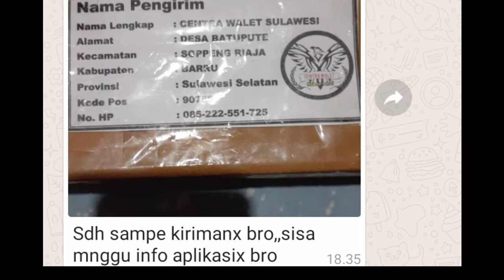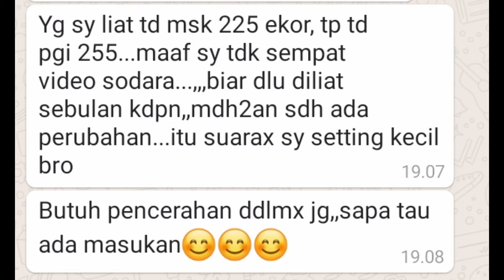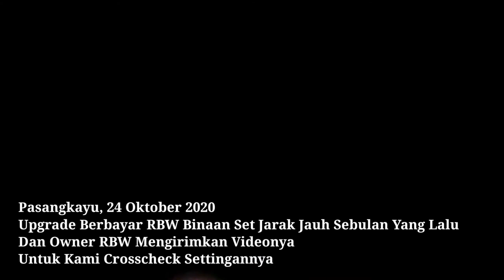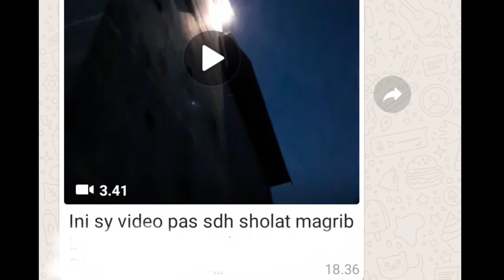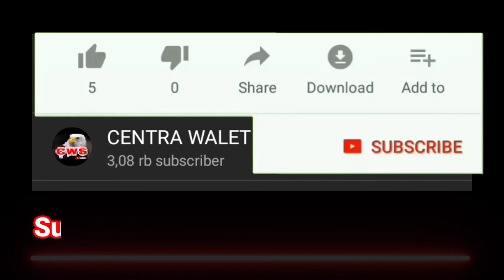Isi RBW Berubah Total 😲 Cukup Penonton Menilai Jika 200an Burung Walet ‼️(RBW Pasangkayu)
Tipis Tipis Saja 200an Burung Walet ‼️ Alhamdulillah Pada Rumah Burung Walet Pasangkayu

RUMAH BURUNG WALET ini Berlokasi di Pasangkayu Dan Kami Beri Nama RBW Do'a Suci, Sebab Pemiliknya memiliki Sifat Sabar dalam menanti keajaiban Allah SWT dalam Tiap tiap Langkahnya untuk Menemui sukses.

RBW ini Kami Samarkan Alamat lengkapnya sebab, RBW Jauh dari rumah pribadi Owner dan RBW tersebut Rawan Dengan Intaian Orang orang yang tidak memiliki tanggungjawab alias Tangan tangan Jahil

Olehnya itu, Kami tdk terlalu publik
centrawaletsulawesi simak videonya secara menyeluruh dan Kami Sarankan Agar Iklan dan Videonya Jangan Dilewatkan karena beberapa detik dan menit itulah adalah bentuk dukungan nyata ANDA Kepada Channel Ini Agar Bisa Berkembang Dan Tentunya Jangan Lupa Like - Komentar - Share - Subscribe. Terima Kasih Telah Berkunjung Di Channel Yang Membahas Tentang